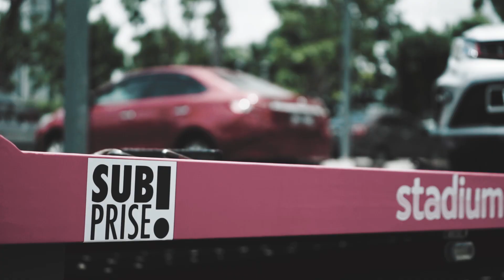Adam Carruthers surprises Man Utd fan with BRAND NEW car! | Subprise!